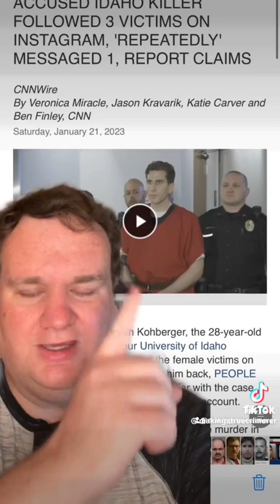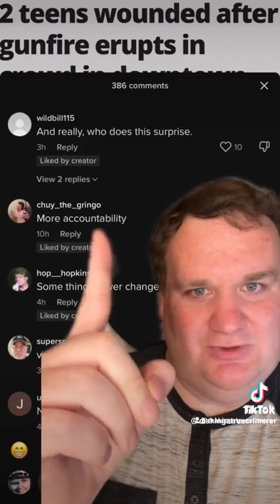when will it end